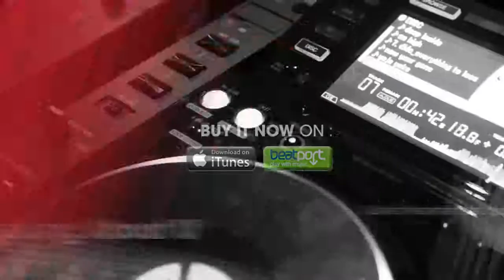David Vendetta - I've Been Thinking About U (Big Room Dub Mix)